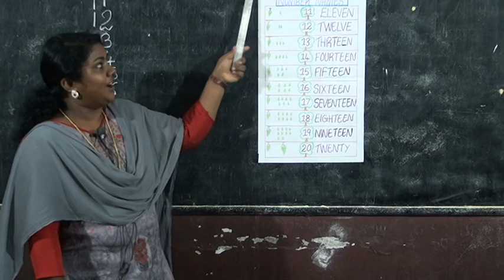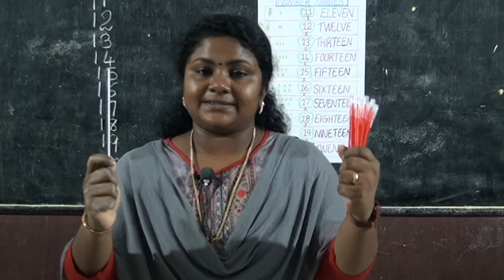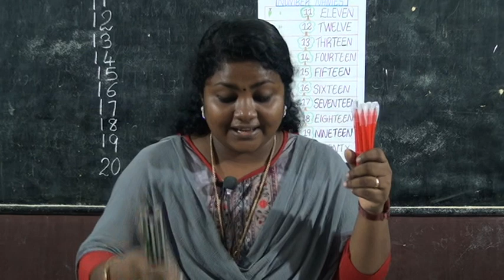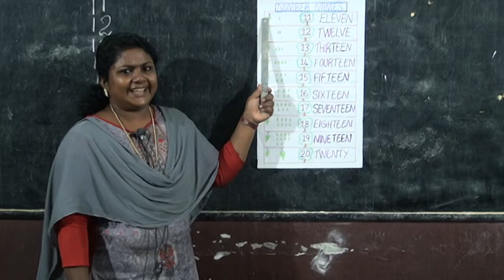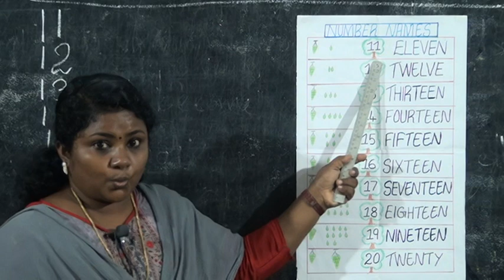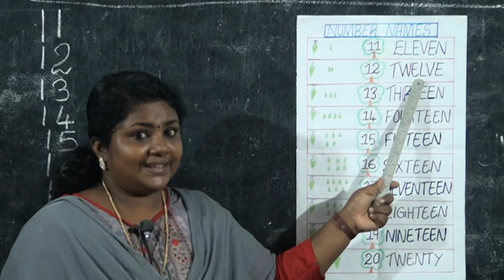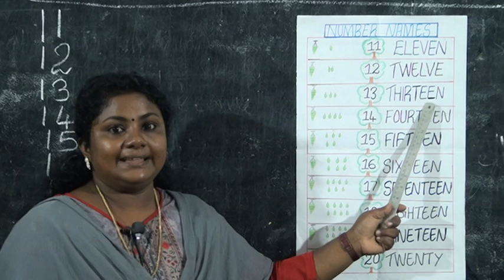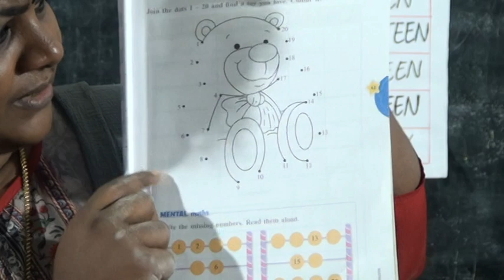1st STD MATHS – NUMBERS PART 2